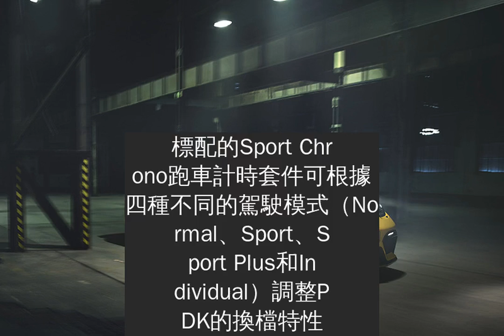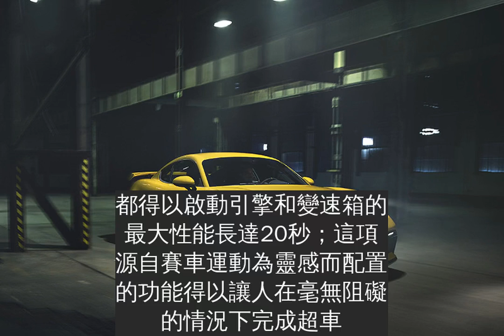445萬起，保時捷雙離合器變速箱現開放配置於718旗艦車型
與配備手排變速箱的718相較之下，擁有420ps（309 kW）並搭載7速PDK雙離合器自手排變速箱的的718 Spyder與718 Cayman GT4百公里加速僅需3.9秒，比起手排款快上半秒，並且13.4秒即可由靜止加速到200 km/h，這個成績也比手排款縮短了0.4秒；而擁有400ps（294 kW）的718 Cayman GTS 4.0以及718 Boxster GTS 4.0的百公里加速亦快了半秒，達4.0秒之譜，並以13.7秒即可達成靜止至200 km/h的加速（比手排變速款快0.4秒）。
在718 GTS 4.0車型中，標配的Sport Chrono跑車計時套件可根據四種不同的駕駛模式（Normal、Sport、Sport Plus和Individual）調整PDK的換檔特性。在Sport模式下，它以更快的速度進行換檔，降檔時自動補油門以利提前完成齒輪嚙合，升檔過程則是延後換檔時機以利更快的加速。更為運動化的Sport Plus模式則專為實現最大性能而生，能充分發揮六缸自然進氣水平對臥引擎。此外，Sport Plus模式中也納入Launch Control（起跑控制）功能。設置於模式控制鍵中央的Sport Response運動極限按鈕可讓駕駛者無論在任何駕馭模式下，都得以啟動引擎和變速箱的最大性能長達20秒；這項源自賽車運動為靈感而配置的功能得以讓人在毫無阻礙的情況下完成超車。
而車系旗艦的718 Spyder與718 Cayman GT4，其所具備的駕馭模式擁有GT車型傳統且獨特的特性，那便是可以使用PDK Sport按鈕對車輛進行調整，以實現最佳的性能表現。排檔桿設計與911 GT3相互呼應，以強調GT車型所能提供的駕控樂趣；而PDK雙離器自手排變速箱的第七檔位齒比設計，則是比其他718車型都來得更低。
此外，搭載PDK雙離器自手排變速箱718 Spyder與718 Cayman GT4的機械式後軸差速器再強化提升，使其在循跡與滑差提升至30%、37%的差速器鎖定比例，而手排變速箱所搭配的機械式後軸差速器則為22%、27%；此設定有利於車輛縱向與橫向的動態表現，進而提升駕馭樂趣。保時捷全新年式車型增列配備邁入2021年式的保時捷718陣容將增加一系列嶄新配備，賽車座椅的鋪面以高品質的Race-Tex材質取代Alcantara，其擁有高度透氣的結構並且提供更優異的支撐性表現；此外，蟒蛇綠（Python Green）的特殊烤漆亦納入718 Cayman GT4以及718 Spyder的車色選擇中。【2021年式718旗艦車款售價】718 Cayman GTS 4.0 PDK                NTD 4,450,000元起718 Boxster GTS 4.0 PDK          NTD 4,500,000元起718 Spyder PDK                  NTD 4,770,000元起718 Cayman GT4PDK               NTD 4,990,000元起